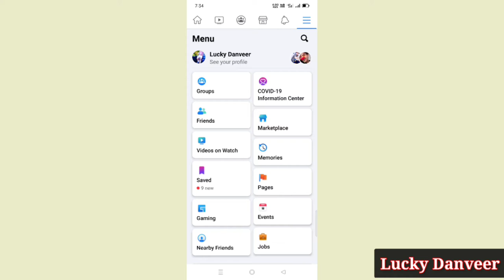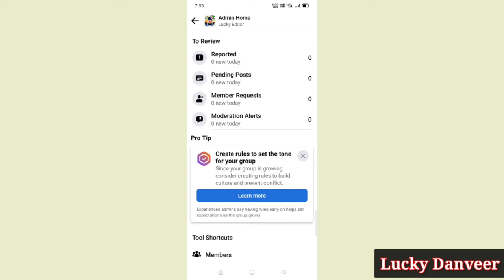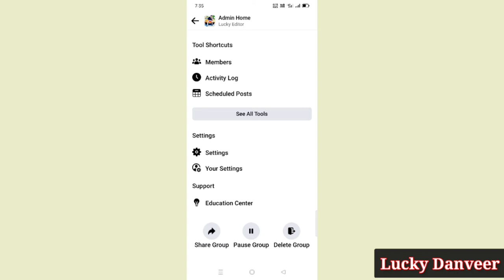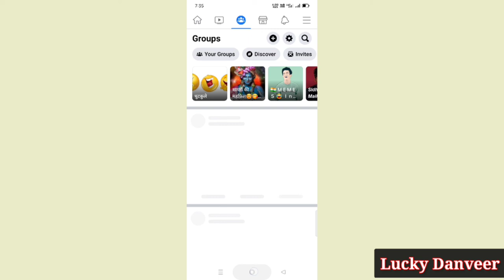Facebook group delete krna sikho // how to delete facebook group permanently 🤗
Facebook group delete krna sikho dosto 1 mint me new trick /
Dosto Agar aapko ye video psnd aaya ha to plz channel ko subscribe jarur krna or bell icon ko bhi on kr lena jisse mere latest video ke notification aa jaye ge aapke pass.